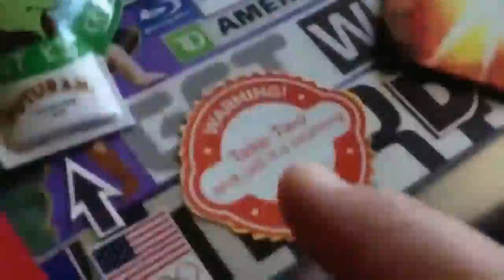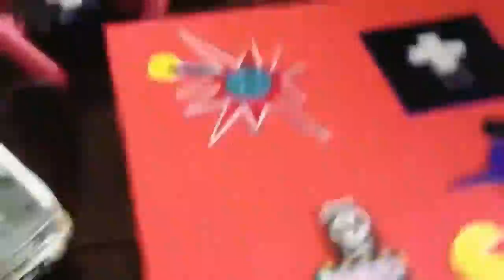2D Cubed Flat Earth Hologram explained by Satan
World News Source Channel
Post these videos in every language!!
Blood Over Intent Saves the Universe!
The Good Guy is Satan

Facebook Blood Over Intent Live Chats https

The End of Daze are Here and the Truth has been revealed!
Everything you need to know about Creation and the Truth of Reality Given by The Antichrist!!

You're Inside of a black Hole and it's on loop with the Sun above your head- it's the same sun a light hole and a black hole on loop thru the Holy of Holies You're inside of a Computer Simulation. Escape the Land of Hell and become Super Human by Blood Over Intent on YouTube. The Good Guy is Satan!! Blood Over Intent YouTube Knowledge by Satan